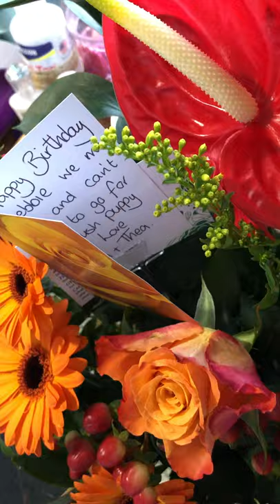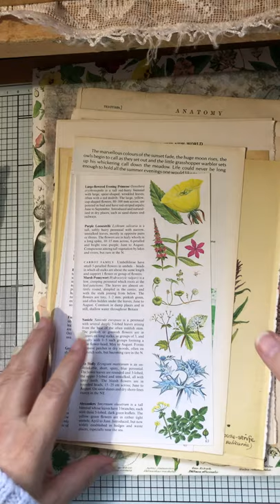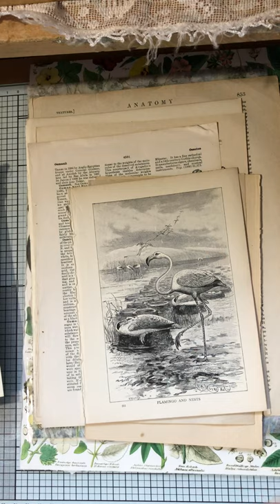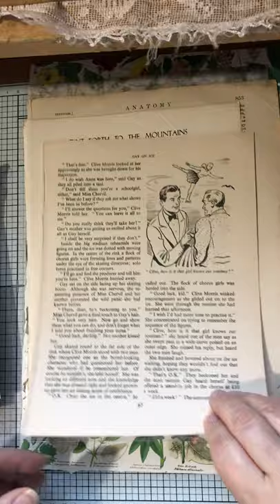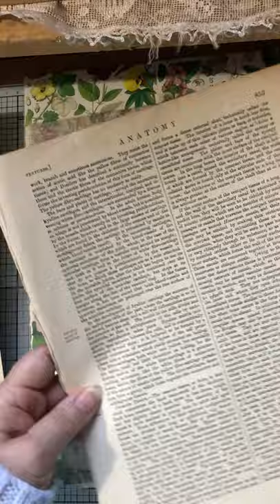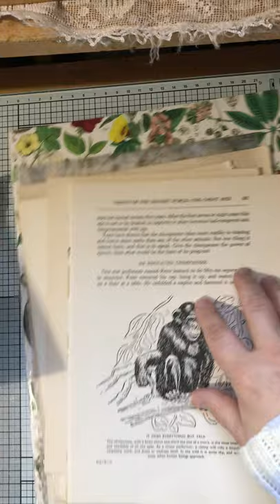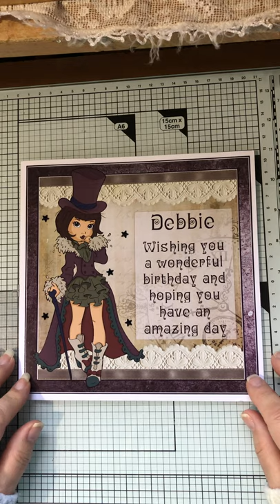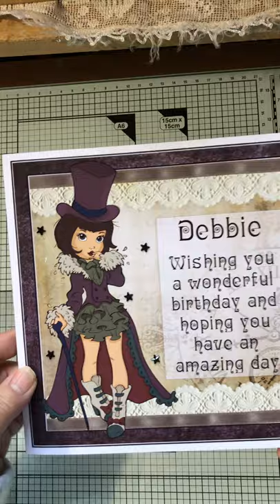Birthday Giveaway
Thank you to everyone who made my birthday so special on Tuesday. You filled my heart with so much love and you

Leave a comment stating which bit of the giveaway packet you like most and why

This competition will be drawn on 21st October, 2020

CHILDREN’S COLOURING
COMPETITION

Sherry West Art Colouring and Crafts Group -

The competition is inside group - for children only. No adults allowed

Hummingbird Tales - entries 26 and 27 from Hinna Habib and Sonja Friskes

My details

Twitter - Debbie Zagarit - @DebbieSearle

Address - 35 Fraser Avenue
                  Burnfoot
                  Hawick
                  Scottish Borders. TD9 8DQ
                  SCOTLAND. UK

With love and huge thanks for being here 💖🤗💖